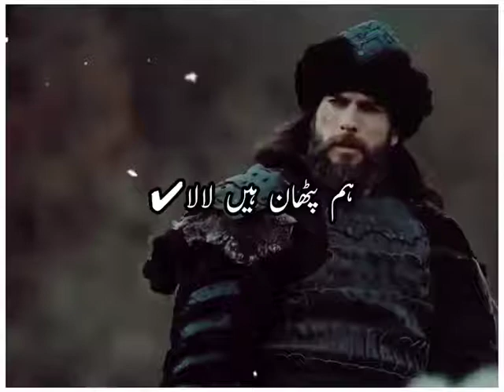Haha this Is us